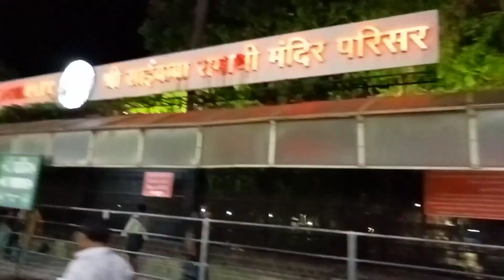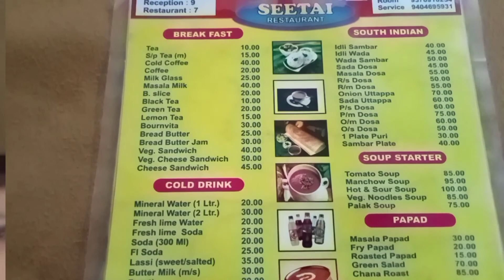Bindass in Shirdi . charming night in Shirdi street.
kindly msg us
sahil khan
I'm on Instagram
sairua_iminda
 as @sairua_iminda.